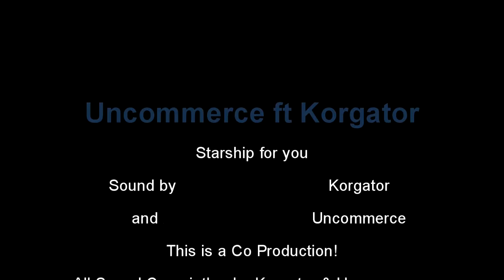Uncommerce ft Korgator - Starship for you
This is a Co Production from Korgator ft Uncommerce.
To share it is welcome. Have fun whit this sound!

Copy and multiply the professional and sell without our
approval forbidden!